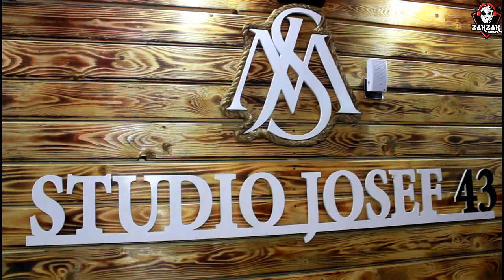Bilal Kinge - ''Seniorita'' سنورطة 2020 Avec HayTem - ExcLu By Zakzak SmàTi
Bilal Kinge -  ''Seniorita'' الشاب رضا سنورطة  2020 Avec HayTem - ExcLu By Zakzak SmàTi ✏ _ لا  تنسى  دعمنا  من  خلال  الإشتراك  في  القناة  وتفعيل  زر  الجرس  🕭
                   مع  الإعجاب  بالفيديو  و مشاركتنا  تعاليقكم  الرائعة  :